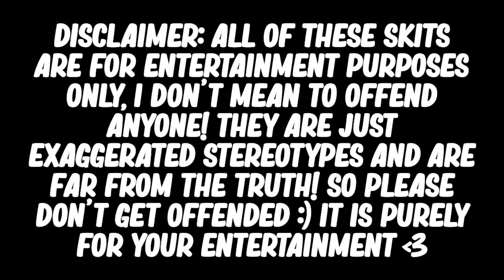My REALISTIC SCHOOL Morning Routine *THAT GIRL* WITH VOICE | Roblox Bloxburg Voice Roleplay